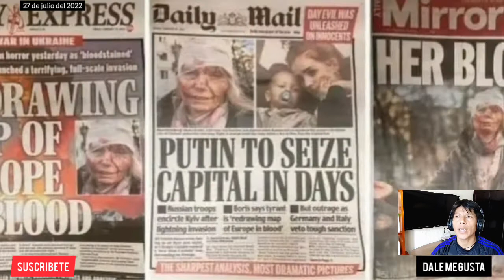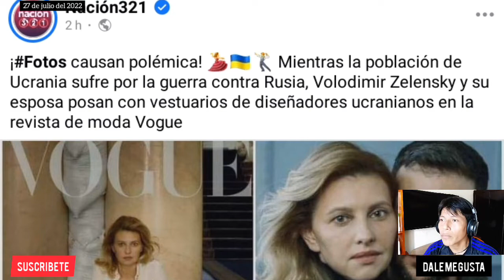AMLO no puso a los fiscales ineficientes en jalisco y nuevo leon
Amigas y amigos, mexicanos y paisanos tabasqueños... La ineptitud de movimiento ciudadano es algo que tienen que pagar los ciudadanos tanto como la de Jalisco y nuevo leon, la inseguridad y sumado a la incompetencia de los gobernadores junto con sus fiscalías es algo de lo que están pagando la ciudadanía y mas que nada las victimas y familiares... Saludos